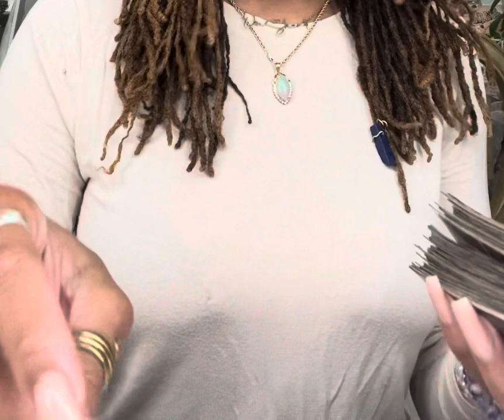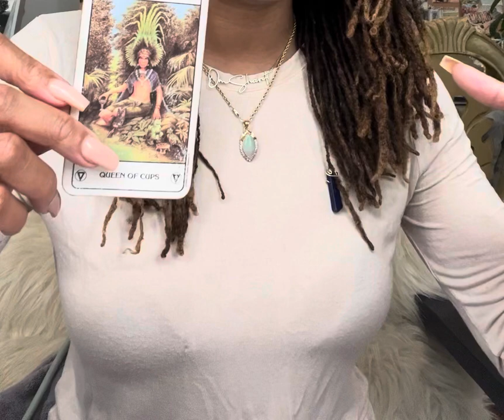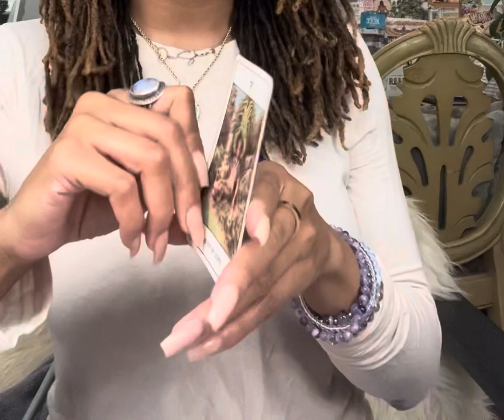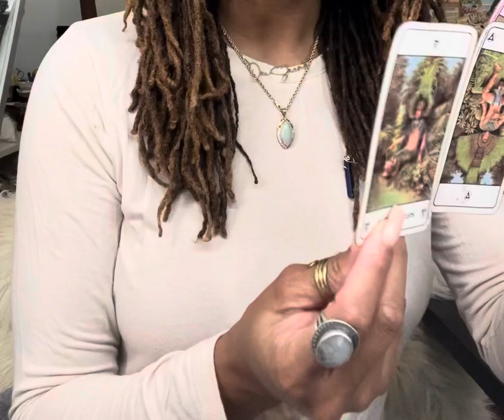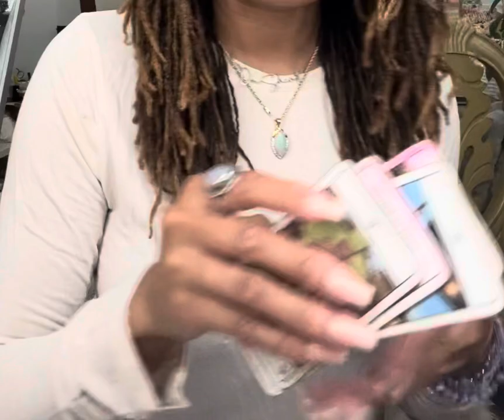What Sagittarius ♐️ NEED to know for Mercury’s RX!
SeekingPeaceWithShanti.com